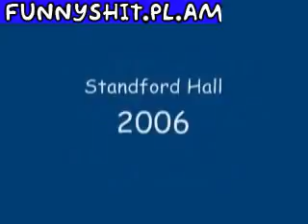Dog is barking MAD and want attention